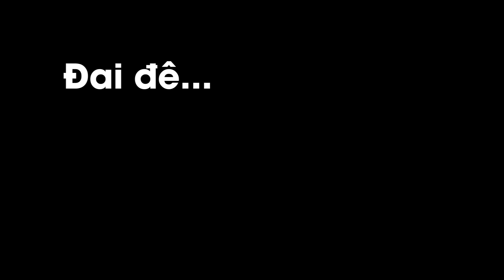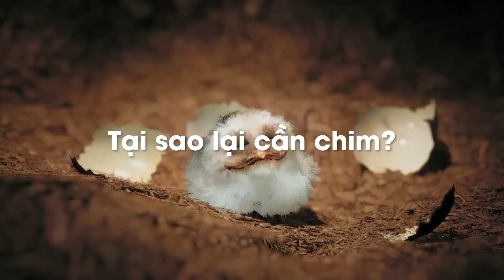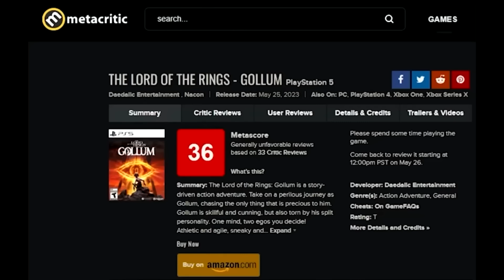THE LORD OF THE RINGS: GOLLUM | CHÊ GAME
Script: Tryxman
Voice: Anh Duy
Edit: Tryxman